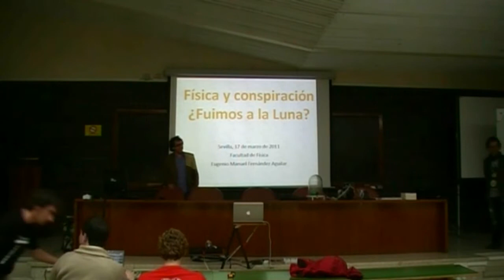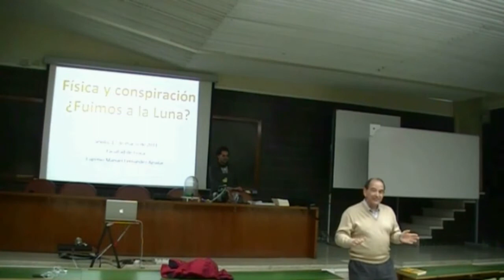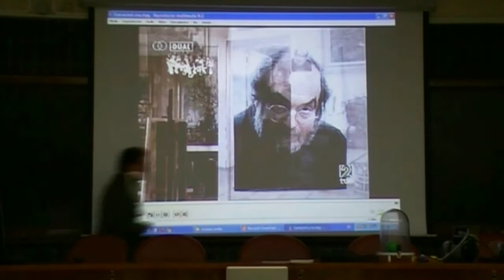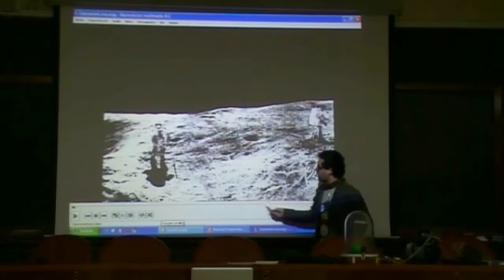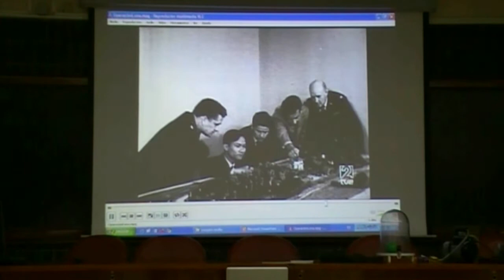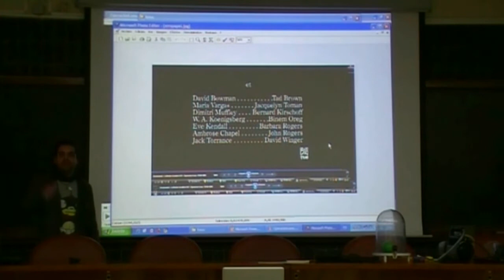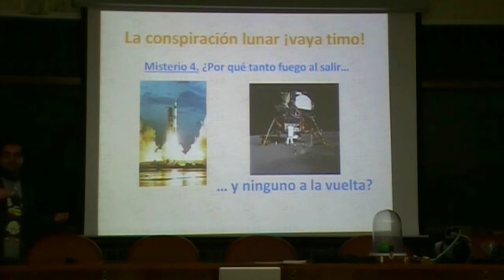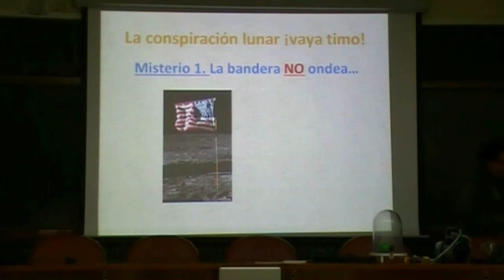CIDlabs- La Conspiración Lunar ¡Vaya timo! por Eugenio Manuel Parte 1/4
Conferencia impartida por Eugenio Manuel Aguilar, colaborador de Amazings.es en la Facultad de Física de la Universida de Sevilla y que fue retransmitida en directo por CIDlabs el 17 de marzo de 2011.